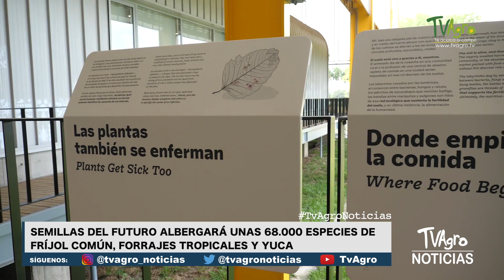Semillas del Futuro - TvAgro por Juan Gonzalo Angel Restrepo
Infórmate con la actualidad del sector agrícola de Colombia y el mundo: Se inauguró en el Valle del Cauco el centro Semillas del Futuro, un lugar que albergará el banco de diversidad genética de especies vegetales, silvestres y cultivadas.

Fuente